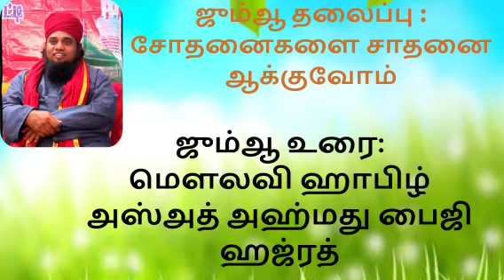ஜும்ஆ பயான்: சோதனைகளை சாதனை ஆக்குவோம்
ஜும்ஆ பயான்:

தலைப்பு:
சோதனைகளை சாதனை ஆக்குவோம்

உரை:
மௌலானா மௌலவி ஹாபிழ்
A.S. அஸ்அத் அஹ்மது ஸஹ்வீ ஷாஹ் பைஜி  ஹஜ்ரத்

முதல்வர்:
ஜாமிஆ இர்பானிய்யா அரபிக் கல்லூரி
சேலம்.